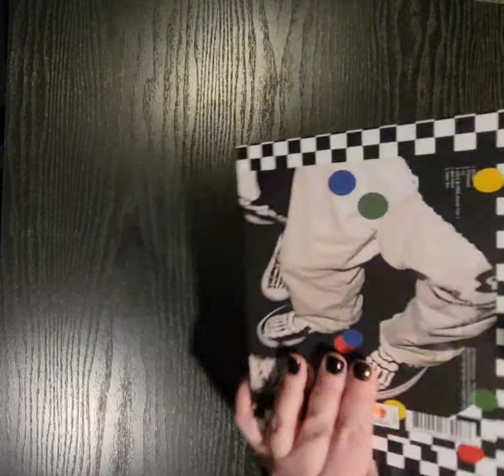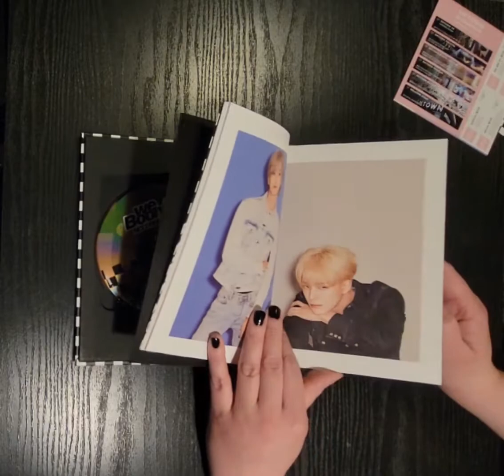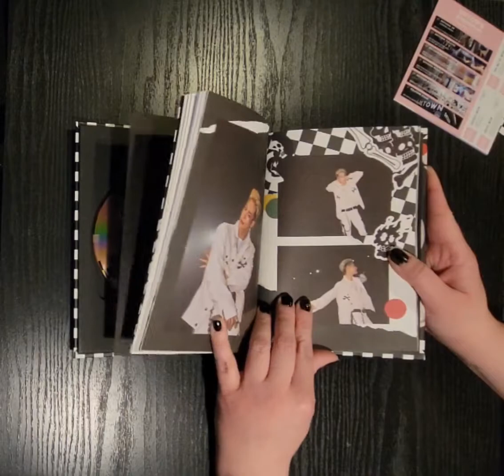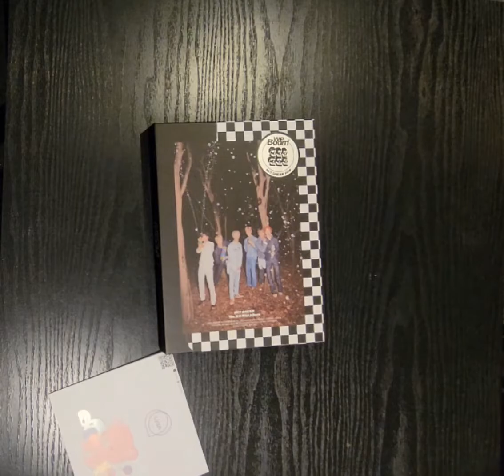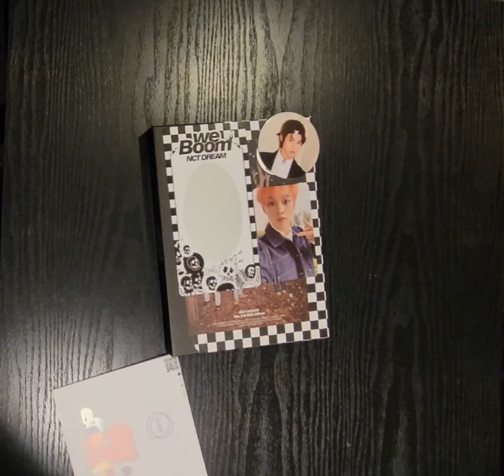Unboxing NCT Dream's We Boom (Boom Ver.)